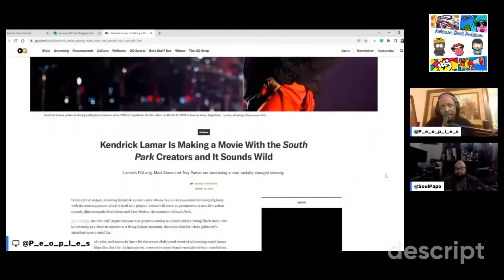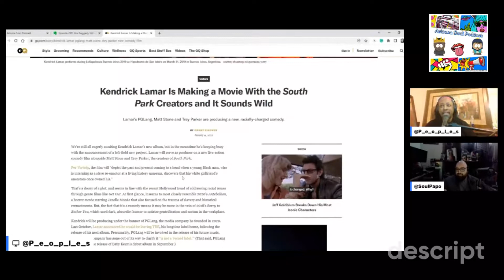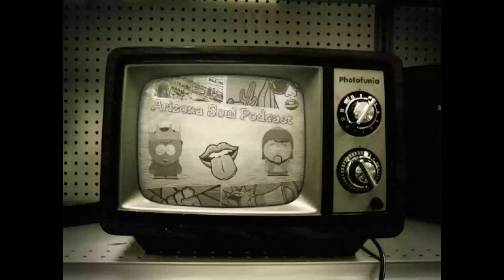Kendrick Lamar Making a Movie With the Creators of South Park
In this clip, we wax poetically about Kendrick Lamar linking up with the creators of South Park to make a movie about slave re-enactor at a living history museum, discovering that his white girlfriend’s ancestors once owned his